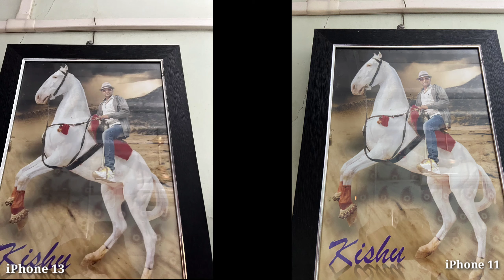iPhone 13 Vs iPhone 11 Camera Test & Comparison | Which is The Best..?